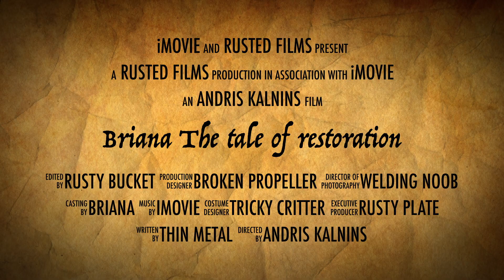Briana - the tale of restoration. Intro trailer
A story of an abandoned boat after fire brought back to life.